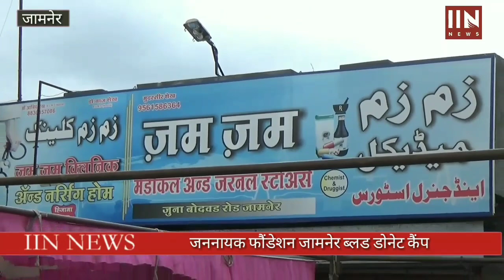जननायक फौंडेशन की जानिब से शहर जामनेर में ब्लड डोनेट कैंप रखा गया IIN NEWS